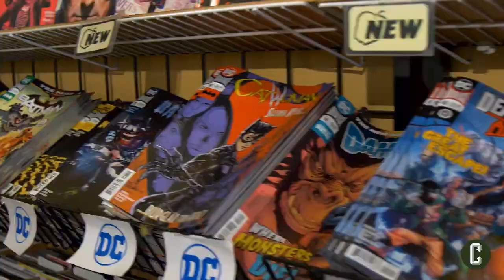Joker Trailer Released + Jai Courtney in Studio! - Collider Live #106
Today, we’re discussing the most important things about the new Joker trailer, like is he funny? Is he damaged? Does he like to laugh? We’ll also be welcoming in special guest Jai Courtney (Suicide Squad, Terminator Genisys) to talk about his new movie, Storm Boy! Come have a laugh and an ace time with host Kristian Harloff, Roxy Striar, Josh Macuga, Mark Reilly, Cody Hall, and Alex Marzoña!

StormBoy opens in theaters this Friday, April 5!

00:00 Roxy barely made it to the show, exaggerates things; Jessica Chastain has red hair
07:58 JTE’s now infamous FFA3 flub
16:33 Roxy hasn’t watched The Matrix?! And only one James Bond movie?!; should Grasping At Straws be brought back?
22:35 why are other children’s parents so anti-social?!
29:36 Schmoedown makeup tutorials, entrances
33:25 Black Widow adds David Harbour and Florence Pugh to the cast
36:14 we’ve been having great guests lately!
42:11 Avengers: Endgame blows up box office and ticketing websites
49:00 Captain Marvel passes $1 billion at the box office
52:02 Annabelle 3; Kristian is saving Josh’s marriage by not taking him to Pet Sematary
1:00:55 The Joker trailer discussion; Macuga was in a movie with Joaquin Phoenix
1:09:26 does The Joker have awards potential?
1:15:11 Rachel Weisz also joining Black Widow!
1:17:29 it’s lit on the local news show
1:21:36 do you talk to your Uber/Lyft drivers?
1:28:56 Jai Courtney in studio to talk about his new movie Storm Boy, (1:39:40) coming back like a boomerang for The Suicide Squad and thoughts on James Gunn, movies he grew up watching, (1:44:11) thoughts on the Joker and Jared Leto on set, (1:48:00) playing Captain Boomerang, (1:50:04) working on small/big movies, (1:53:18) working with Bruce Willis, (1:54:29) being thrown into the movie industry

Get your tickets for Schmoedown Live events in Chicago, Houston, and San Diego